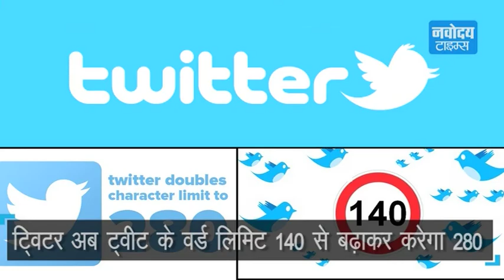मन की बात का '280' कनेक्शन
देखिए क्या है '280' कनेक्शन ?